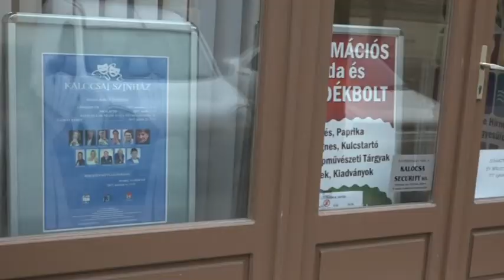Februártól a Városháza mellett működik tovább a TDM iroda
Február elsejétől már az új helyén, a Szent István király úton, a Városháza mellett működik a Kalocsa és Térsége Nonprofit Kft., röviden a TDM.